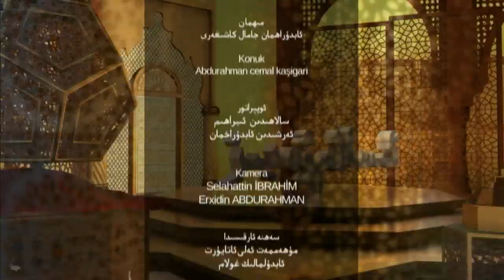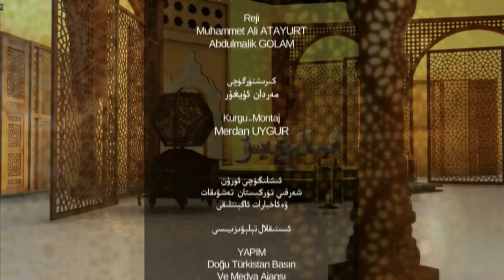ئىسلام ۋە بىز 33-سان، ئۈمىدۋارلىق رېئاللىقمۇ ياكى خىيالمۇ؟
قەدىرلىك كۆرۈرمەنلىرىمىز! ئۇستاز ئابدۇراھمان جامال كاشىغەرى بىلەن ئېلىپ بېرىۋاتقان "ئىسلام ۋە بىز" پروگراممىمىزنىڭ بۇ سانىدا: «ئۈمىدۋارلىق رېئاللىقمۇ ياكى خىيالمۇ؟» دېگەن تېمىدا توختالدۇق.